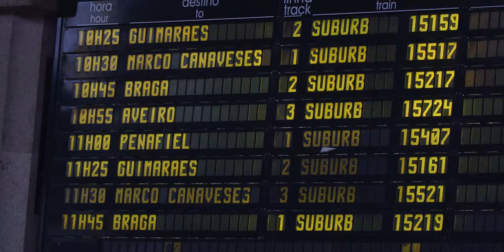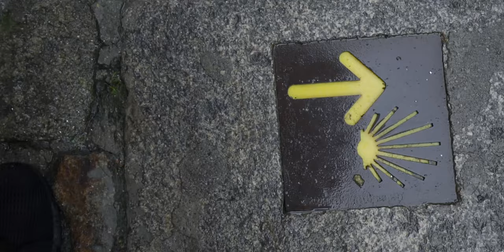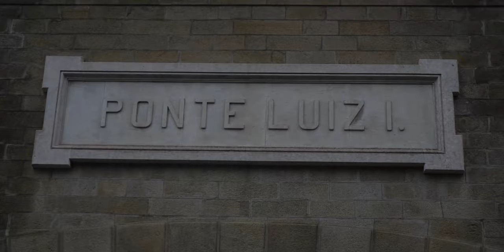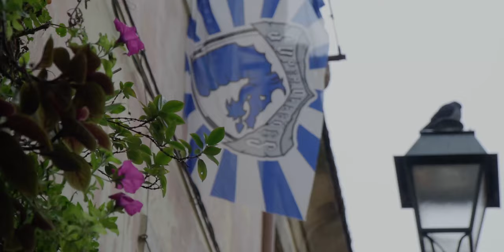24 HORAS SOLO EN OPORTO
Lisboa
Oporto
Portugal
Guimaraes
Braga
Aveiro